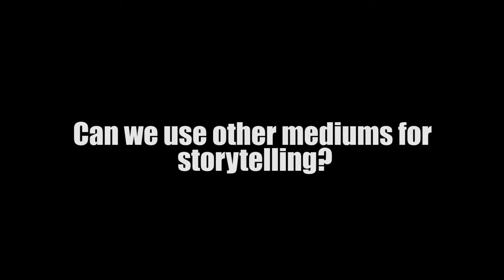Maimouna Jallow - interview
01:19 Do you think that old stories are meaningful today
02:18 What kind of stories do you think we should be hearing from Africa?
02:59 Who can be a storyteller?
03:46 Where do stories come from?
04:36 Can stories change the world?
05:49 Are stories still being told in Africa?
07:42 Can we use other mediums for storytelling?
09:59 Are stories universal?
11:37 Why stories are important?

Tarinapeili – Story In The Mirror – Maimouna Jallow

Samova ry:n Tarinapeili-projektissa (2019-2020) tuotiin kuuluviin monipuolista suullista tarinakerrontaperinnettä Karibialta ja Afrikan mantereelta. Näiden tarinoiden kautta voidaan saada uusia näkökulmia maailmaan ja nähdä historian tapahtumia toisenlaisesta perspektiivistä. Tarinat antavat meille mahdollisuuden käsitellä esimerkiksi sortoa ja tasa-arvoa tavalla, joka antaa toivoa ja voimaa meille toimimaan oikeudenmukaisemman maailman puolesta. Tarinoiden teemojen kautta tuotiin esiin myös YK:n kestävä kehityksen tavoitteita, joilla pyritään poistamaan köyhyys maailmasta, edistämään oikeudenmukaisuutta ja hillitsemään ilmastonmuutosta. Sillä on merkitystä, minkälaisia tarinoita kerromme maailmasta.

Videot: Ilkka Hautala

Hankkeen ja materiaalien toteutumisen on mahdollistanut Euroopan unionin rahoitustuki - Frame, Voice, Report -hanke. Samova ry vastaa hankkeen sisällöstä ja materiaaleista, eikä ne edusta Euroopan unionin kantaa.

The Story In The Mirror project (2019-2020) by Samova Storytelling organisation brought to life a diverse oral storytelling traditions from the Caribbean and the African continent. Through these stories, one can gain new perspectives on the world and see the events of history from a different perspective. Stories allow us to deal with oppression and equality, for example, in a way that gives us hope and strength to work for a fairer world. The stories also highlighted the UN’s Sustainable Development Goals, which aim to eradicate poverty in the world, achieve gender equality and mitigate climate change. It matters what kind of stories we tell about the world.

Video: Ilkka Hautala

The implementation of the project and materials has been made possible by the financial support of the European Union - the Frame, Voice, Report project. Samova Storytelling is responsible for the content and materials of the project which don't represent the opinion or position of the European Union.